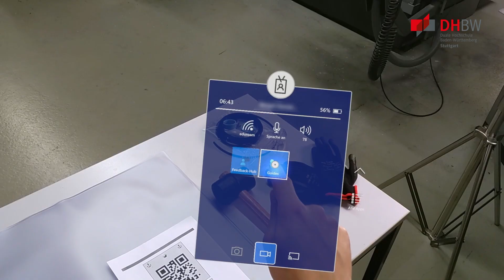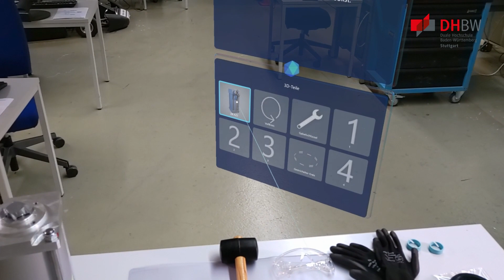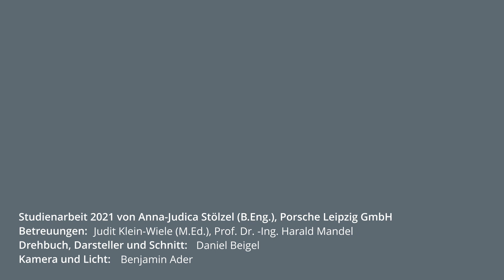Mixed-Reality-Brille HoloLens2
Studienarbeit: Konzeption und Umsetzung eines technischen Anwendungsszenarios einer externen Anleitung mit der Mixed-Reality-Brille HoloLens2